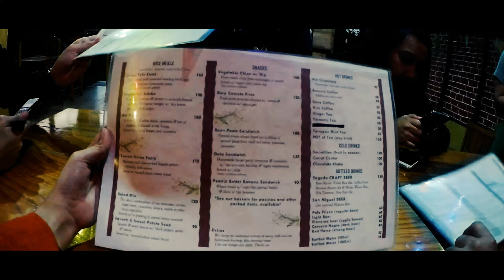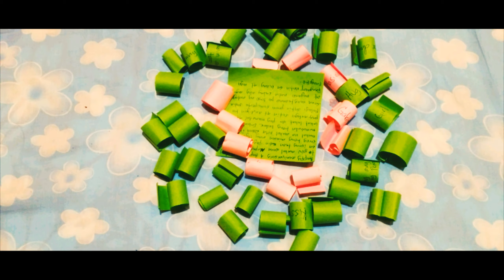SAGADA (2 0 1 8)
Our 7 Years Anniversary Celebration  (Sagada Highlights)